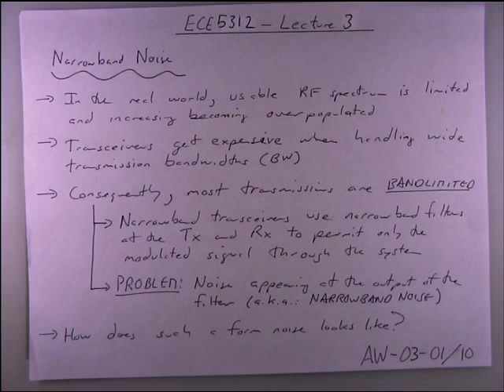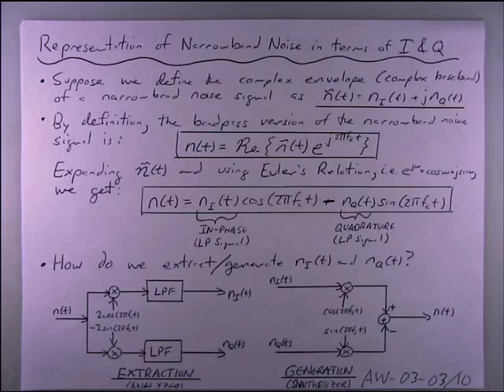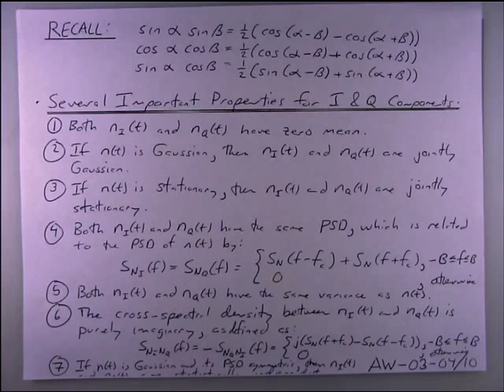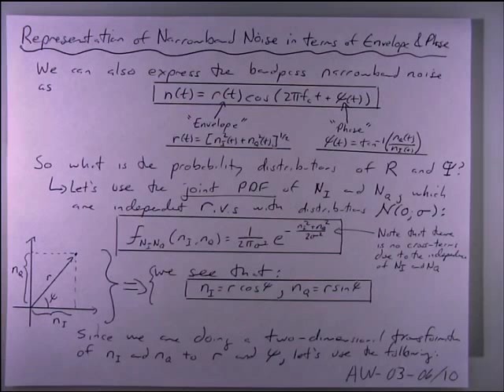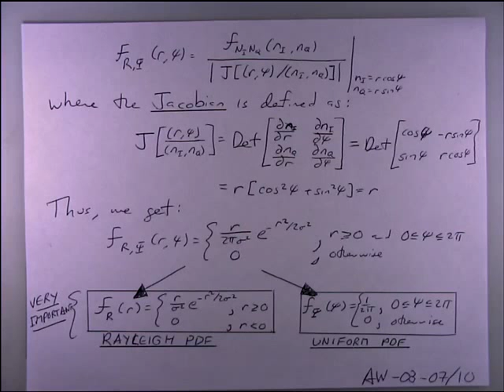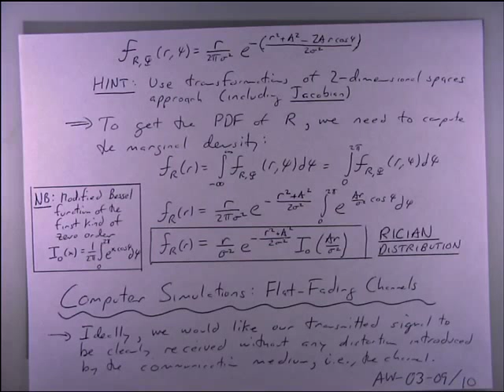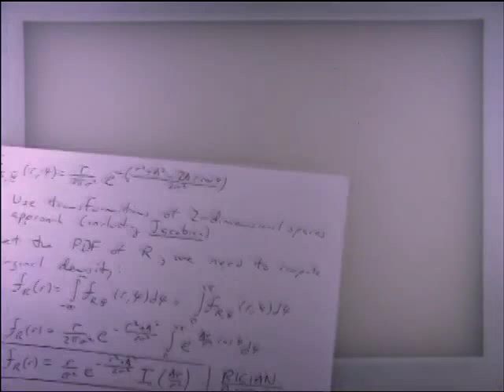ECE5312 Lecture 03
Topic: Narrowband noise